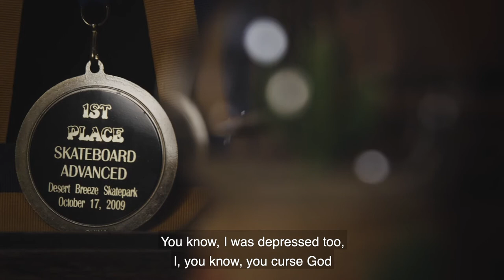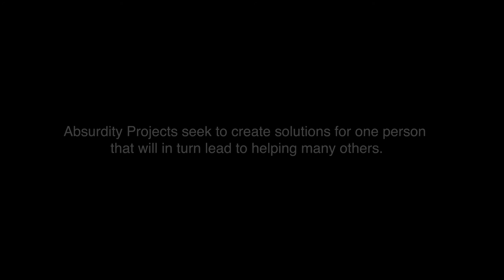PROJECT BISHOP [with Audio Descriptions] - Adaptive Skateboarding Technology made possible by Zappos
[THIS VIDEO INCLUDES AUDIO DESCRIPTIONS FOR THE VISION IMPAIRED] This is the story of Justin Bishop, a skateboarder from Las Vegas who happens to be vision impaired, and Not Impossible's work with Zappos.com to develop adaptive technology to get him riding competitively again.

THUMBNAIL IMAGE DESCRIPTION: Justin Bishop sails high above a half-pipe on an Element skateboard wearing jeans, a gray t-shit, and a backwards cap holding his white cane. Text reads "PROJECT BISHOP with audio descriptions"